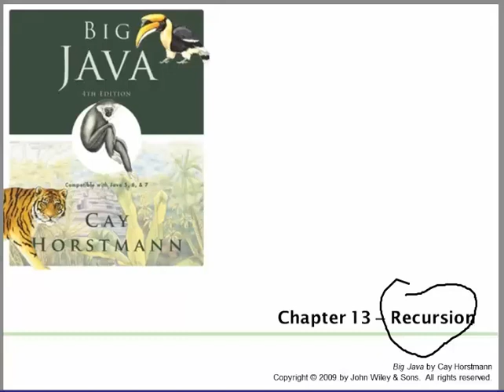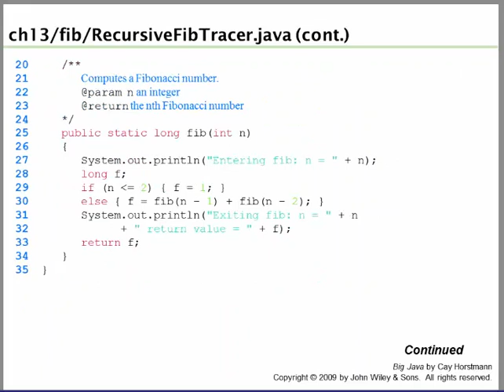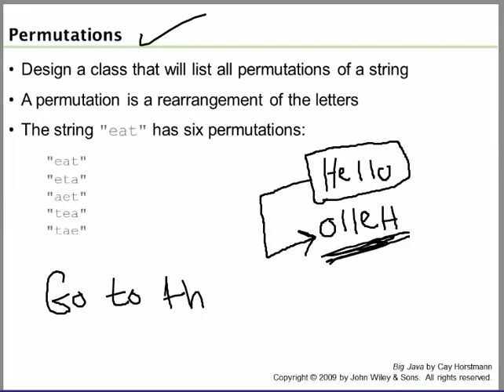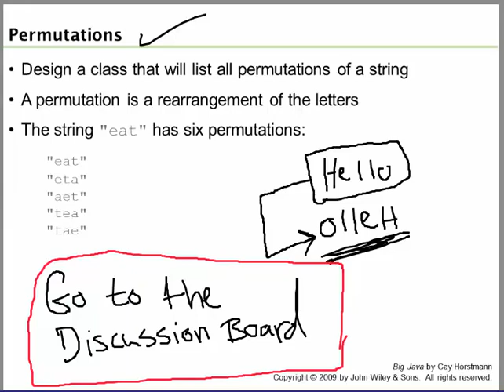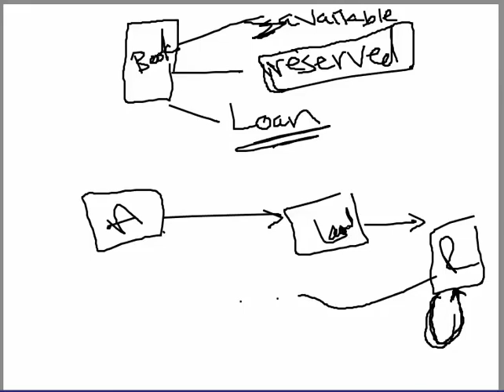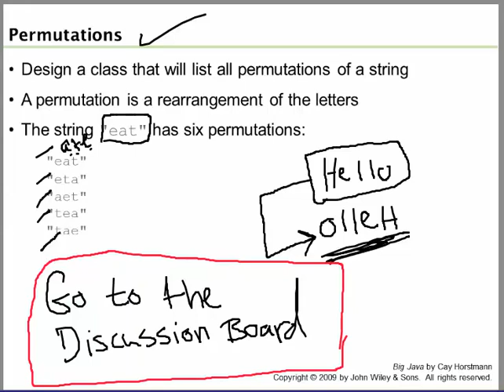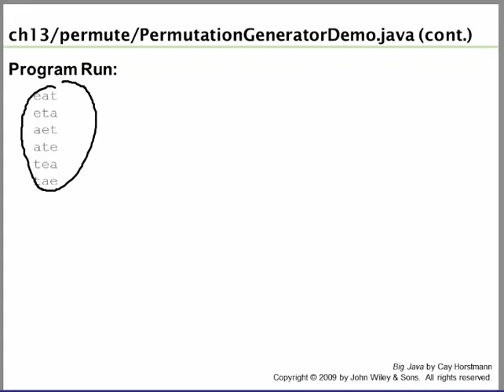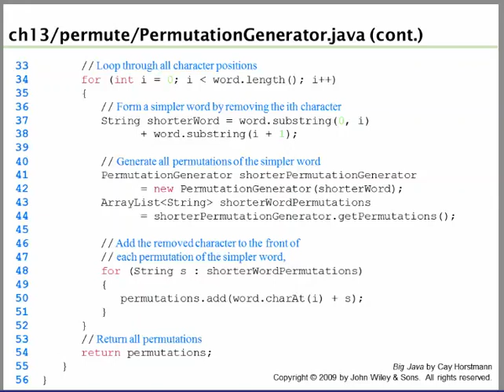03-JAVA Programming CS141 (Lecture 3) By Dr.Ali Mehdi | English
CS-141 : JAVA Programming Language (Computer Programming) Riyadh-Males
Saudi Electronic University
week 5